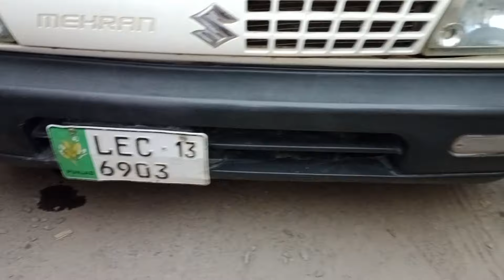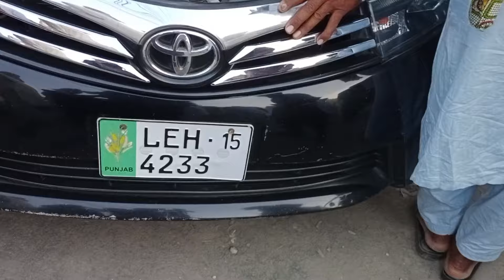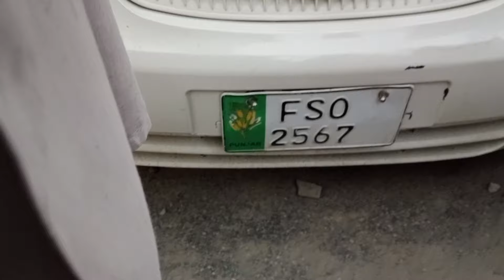WagonR 2017 Mehran 2013 XLi 2015 | Corolla Xli 2006 | indus Corolla 1997 | Car World Zone Pk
WagonR 2017 Mehran 2013 XLi 2015
Corolla Xli 2006 indus Corolla 1997
used toyota corolla
corolla modification
corolla
toyota corolla for sale
toyota corolla cross hybrid
corolla altis
Car world zone pk
Location
Contct Mobile No